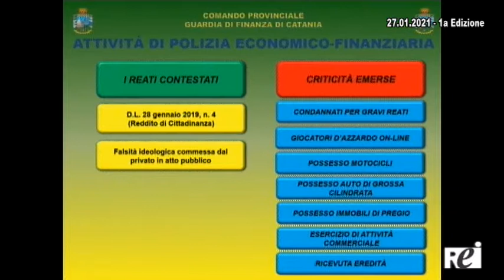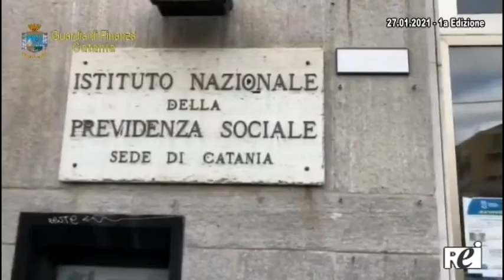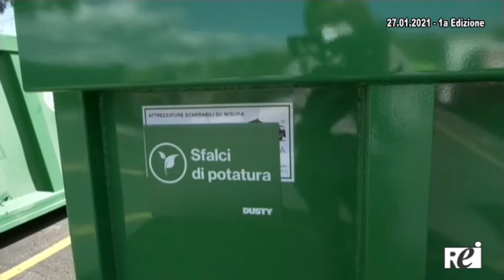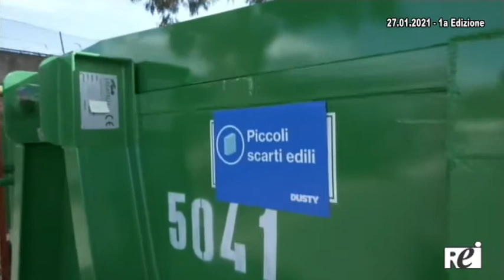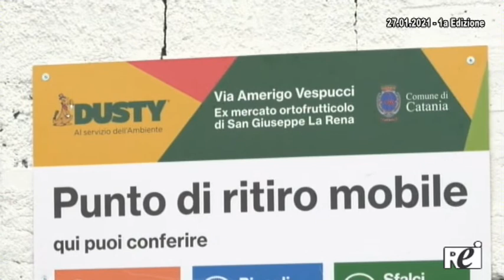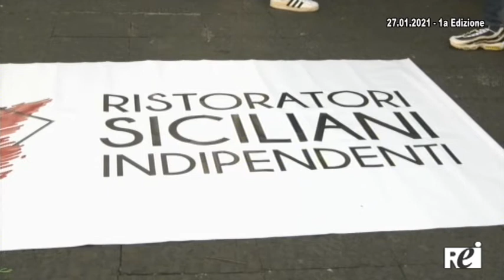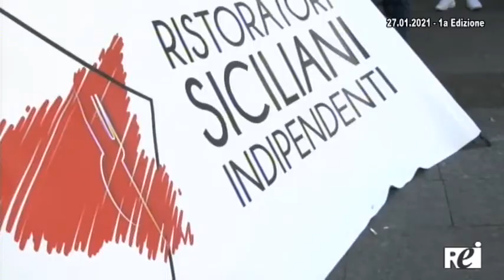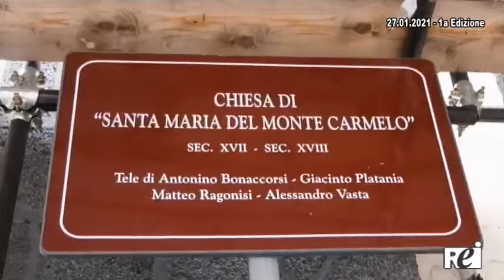OraTG REITV 27-01-2021 - 1a Edizione